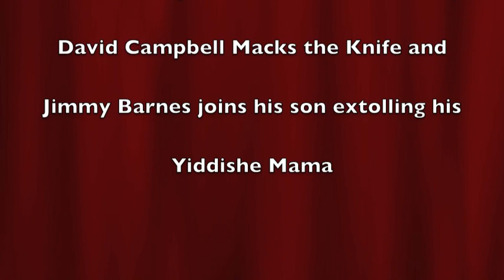Jewishhouse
Jimmy Barnes and his son David Campbell perform for the Jewish House's 2009 Gala Dinner at the Sofitel in Sydney